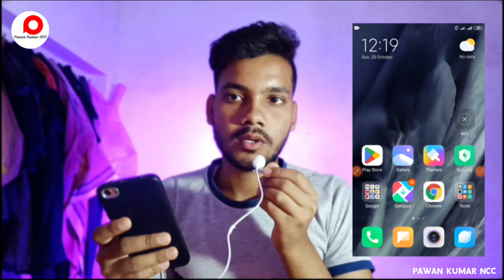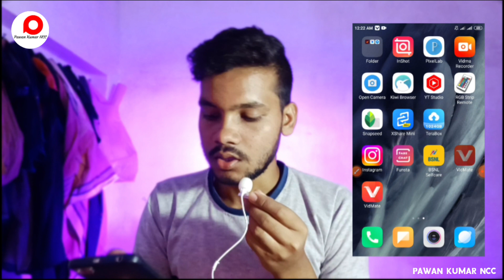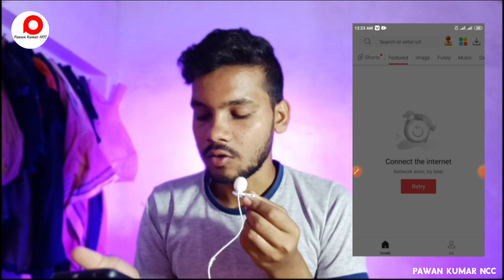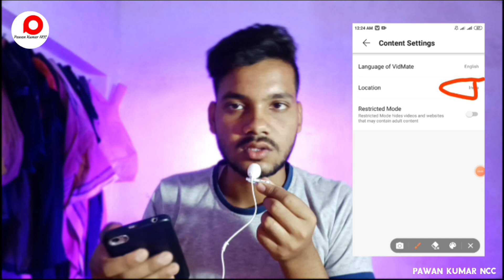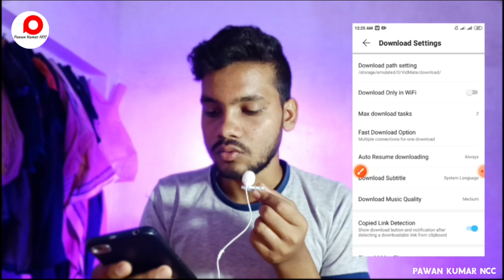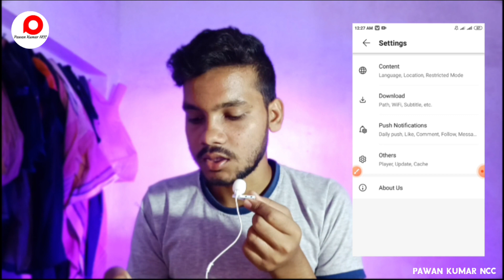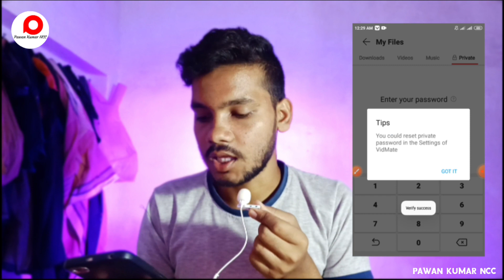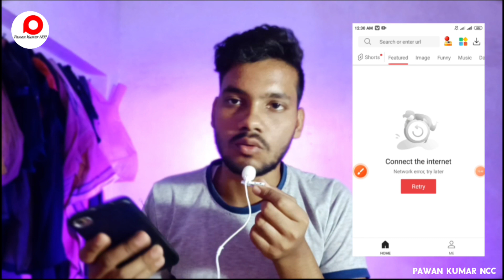Vidmate how to download and install | orginal Vidmate 2022 letest Version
QUERIES SOLVED
• how to vidmate download and install,
how to download vidmate for pc windows 10 and install,
how to download and install vidmate on iphone,
how to download and install vidmate on pc,
how to download and install vidmate,
how to vidmate download and install button not working,
how to vidmate download and install backup and sync,
how to vidmate download and install button greyed out,
how to vidmate download and install bangla,
how to vidmate download for pc,
how to vidmate download and install chrome,
how to vidmate download and install chrome os,
how to vidmate download and install chrome on mac,
how to vidmate download and install computer,
how to vidmate download and install does nothing,
how to vidmate download and install dropbox,
how to vidmate download and install docker for mac,
how to vidmate download and install download,
how to vidmate download and install data,
how to vidmate download and install eclipse,
how to vidmate download and install el capitan,
how to vidmate download and install eclipse for java,
how to vidmate download and install english,
is video bataya gaya hai ki kaise Vidmate app ko download kar sakte hain Sathi yah bhi bataya Gaya ki kaise Vidmate aap ko apne phone me install kar sakte hain.
ABOUT
Hii
I am This channel Host. My name is PAWAN KUMAR. And You Watching This channel @PawanKumarNCC  .
I am provide only one YouTube Tips and Tricks. I am provide YouTube New Update with Full knowledge...